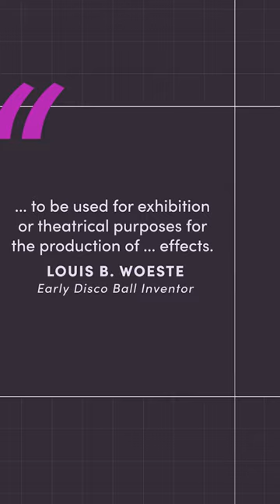The Origin Story Of The Disco Ball | Iconic Objects w/ @Caroline_Winkler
About Wayfair:
Wayfair is the destination for all things home and a place that helps everyone, anywhere, create their feeling of home. We provide true partnership to help you define your vision. We empower you to create spaces that reflect who you are, what you need, and what you value, so that you and the ones you love can feel right at home.Our extensive selection and superior customer service coupled with the convenience of online shopping, make it easier than ever before to find exactly what you want for your home at a price you can afford.